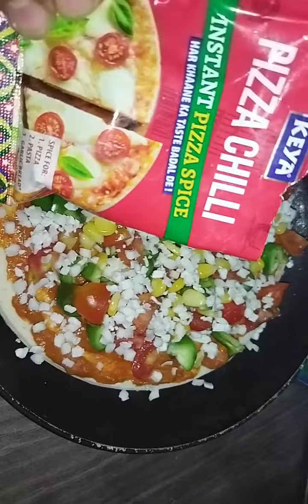Tava Pizza🍕🍕 Recipe